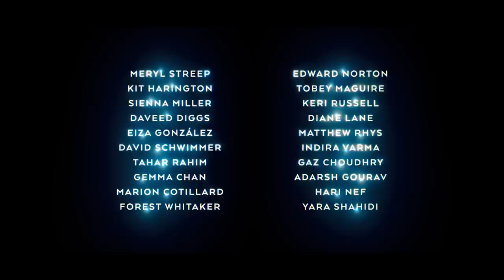Extrapolations - Official Trailer (2023) Edward Norton, Tobey Maguire, Forest Whitaker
Check out the trailer for Extrapolations, an upcoming series starring Yara Shahidi, Kit Harington, Daveed Diggs, Matthew Rhys, Heather Graham, Sienna Miller, Tahar Rahim, Meryl Streep, David Schwimmer, Neska Rose, Judd Hirsch, Cherry Jones, Edward Norton, Michael Gandolfini, Indira Varma, Diane Lane, Adarsh Gourav, Gaz Choudhry, Keri Russell, Gemma Chan, Marion Cotillard, Forest Whitaker, Hari Nef, Eiza González, Tobey Maguire, Ben Harper, Murray Bartlett, and MaameYaa Boafo.

Extrapolations is a bracing limited series that introduces a near future where the chaotic effects of climate change have become embedded into our everyday lives. Eight interwoven stories about love, work, faith and family from across the globe will explore the intimate, life-altering choices that must be made when the planet is changing faster than the population. Every story is different, but the fight for our future is universal. Are we brave enough to become the solution to our own undoing before it’s too late?

The series comes from writer, director, and executive producer Scott Z. Burns (“Contagion,” “An Inconvenient Truth,” “The Report”). Told over a season of eight interconnected episodes and produced by Michael Ellenberg’s Media Res, Extrapolations will make its global premiere on Apple TV+ with the first three episodes on Friday, March 17, 2023, followed by one new episode every Friday through April 21, 2023.